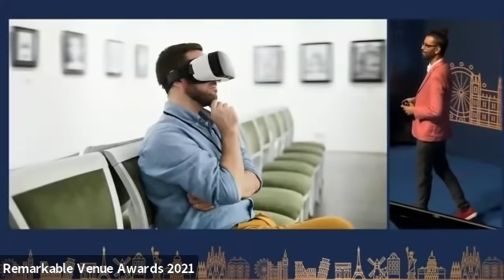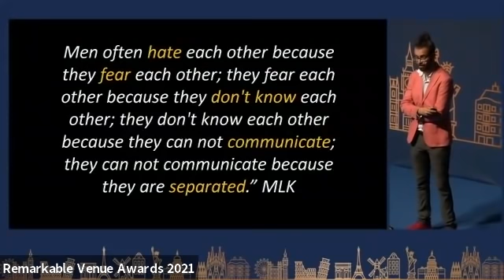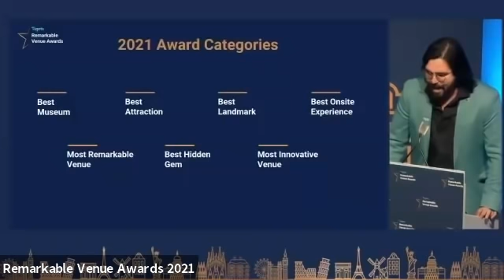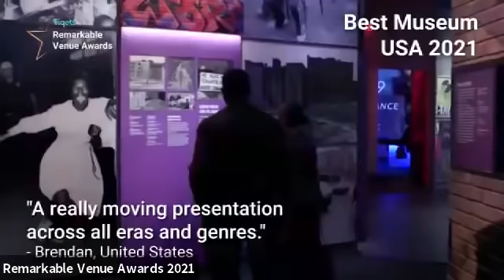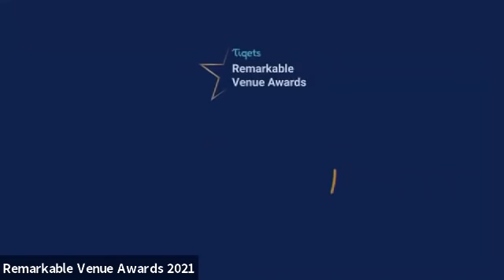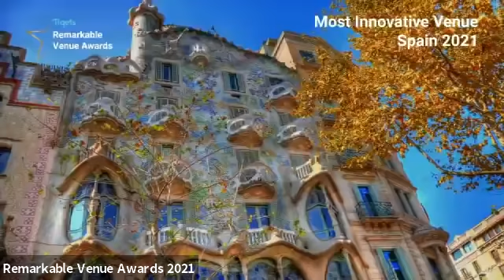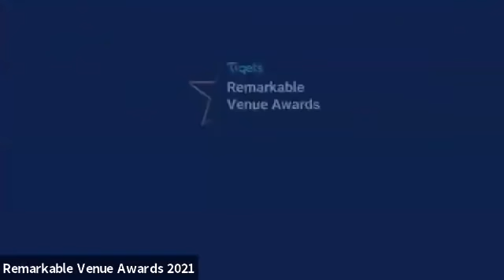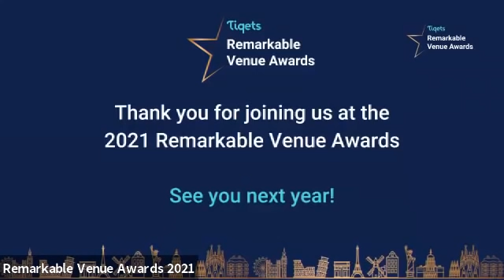The Remarkable Venue Awards 2021 - Tiqets (Live from the Tourism Innovation Summit in Seville)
Check out the ceremony for the Tiqets Remarkable Venue Awards 2021. See the nominees and winners for each of our 7 categories in Spain, France, Italy, The Netherlands, US, UK & Ireland.

The Remarkable Venue Awards were established in 2017 to recognize and celebrate the best attractions and museums in the most-visited cities around the world. Since the first Remarkable Venue Awards, awards ceremonies have taken place annually in Amsterdam, Barcelona, London, New York, Paris, and Rome.

The 2021 Remarkable Venue Awards were a global, in-person and online event that took place on November 10 2021 celebrating seven categories of awards in six countries: UK & Ireland, France, Italy, the Netherlands, Spain and the United States.

The selection of the winning venues in the Best Attraction, Best Museum, Best Onsite Experiences, Most Remarkable Venue, and Best Landmark categories will be based on the more than 850,000 customer reviews of venues on Tiqets.com in the last year. All venues listed on Tiqets.com in these countries will be considered for these tourism awards, and all venues — whether you work with Tiqets or not — are encouraged to apply for our two new award categories: Best Hidden Gem and Most Innovative.